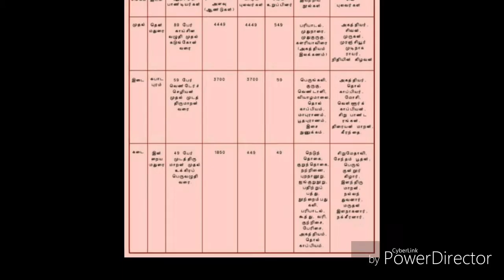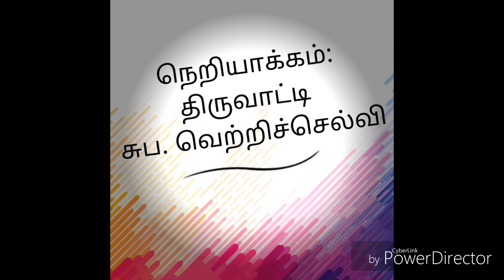தமிழிறை வாழ்த்து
தமிழையும் இறையையும் ஒருங்கே வாழ்த்தி வணங்கிடும் பாங்கில் இப் பாடல் ஆக்கப்பெற்றுள்ளது. மூலப் பெருந்தமிழ் மரபுவழி சார்ந்து அமைக்கப்பட்டுள்ள இப்பாடலைப் பொதுநிகழ்ச்சிகளில் வாழ்த்துப் பாடலாகப் பாடலாம்.  உலகம் தழுவிய மூலப்பொதுமை நிலையில் அமைந்திருப்பது இதனுடைய தனிச்சிறப்பு.